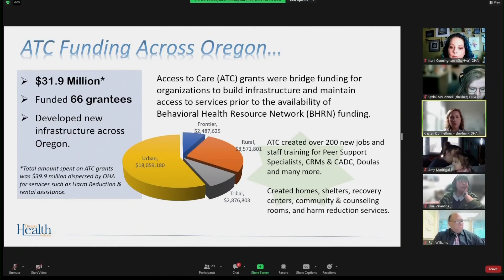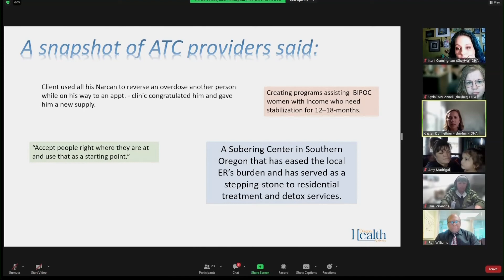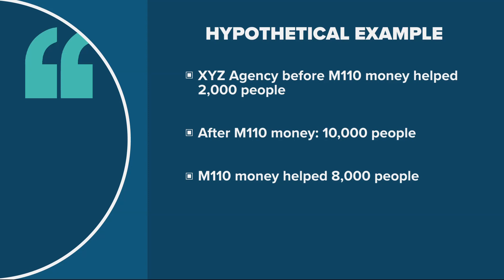How accurate are the Oregon Health Authority’s numbers on the impact of Measure 110?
Last week, the OHA said the funding provided by Measure 110 had already helped providers reach 60,000 people struggling with addiction in Oregon. But how did they get those numbers? As far as we can tell, the specific data just isn't available right now.